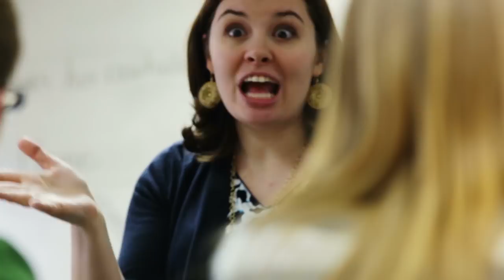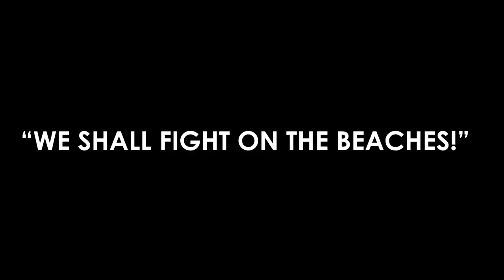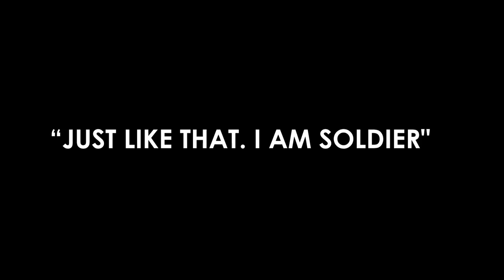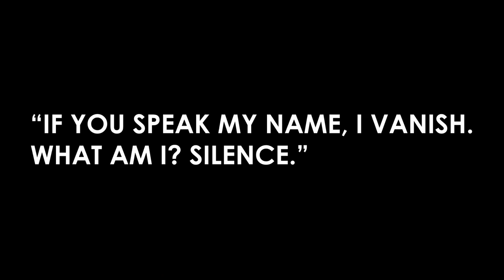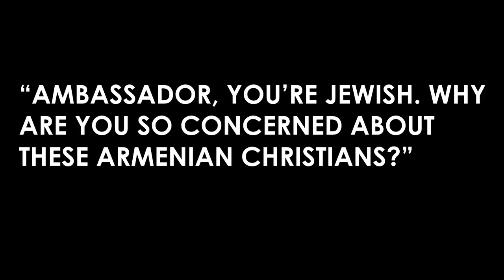5 Films That Shape Our View of History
Some movies entertain us, some make us laugh, some teach us about the human condition.